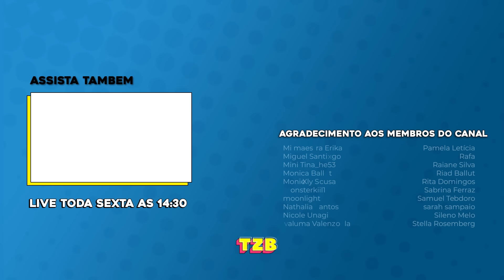O SEIJINHO GOSTOU DE DIVERTIDA MENTE? | REACT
JazzB e Thaissa reagem ao video do @seijinho sobre Divertida Mente.

Venha acompanhar as nossas lives toda sexta-feira as 14:30!